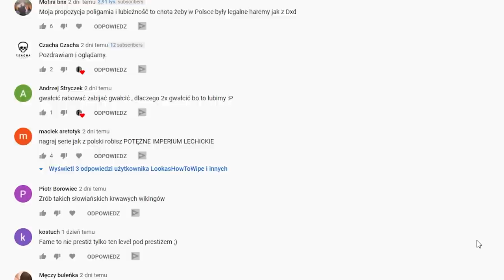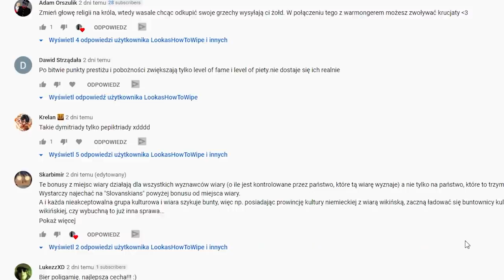Wprowadziłem w Polsce NAJMROCZNIEJSZĄ Religię! w Crusader Kings 3 PL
HISTORIA ALTERNATYWNA W KTÓREJ POLSKA POZOSTAJE SŁOWIAŃSKA! Crusader Kings 3 PL.

OPIS
Witam Imperialistów w serii z gry strategicznej Crusader Kings 3 PL. W CK 3 PL zagramy jako Tarnów. Celem kampanii w Crusader Kings III będzie utworzenie Słowiańskiej Polski. Jest to alternatywna historia Polski, jak i alternatywna historia Europy.
Serie postaram się też poprowadzić w sposób poradnikowy.

ROZGRYWKA
⚔️Nacja: POLSKA
⚔️Modyfikacja : własna
⚔️Poziom trudności:
⚔️Patch.
⚔️Osiągnięcia: Utworzyć Polskie Imperium Słowiańskie.